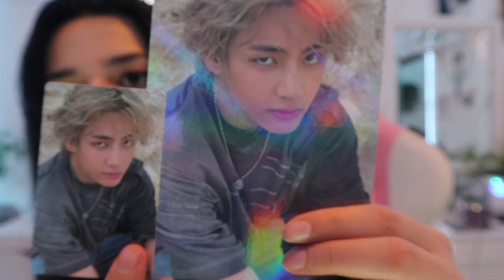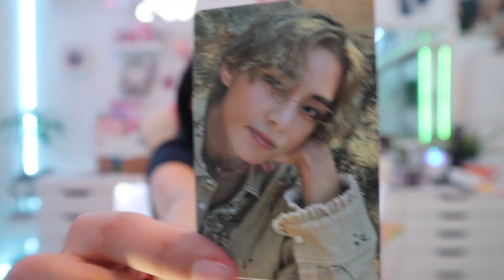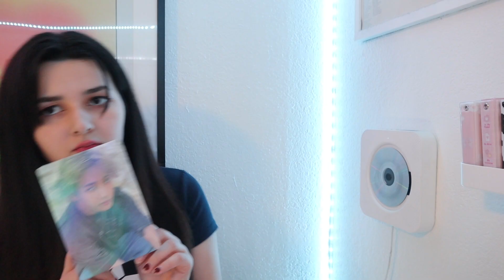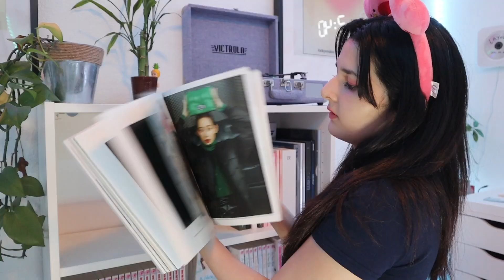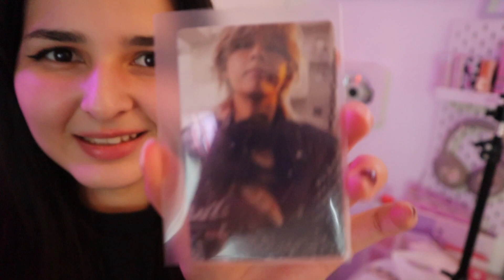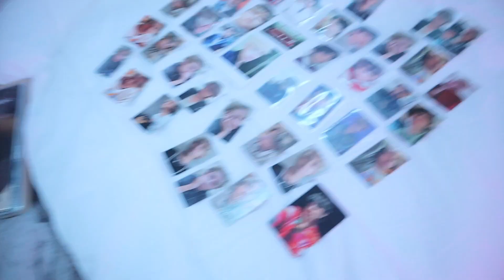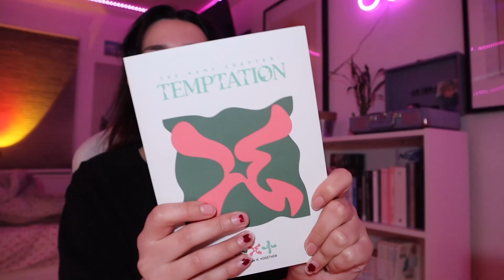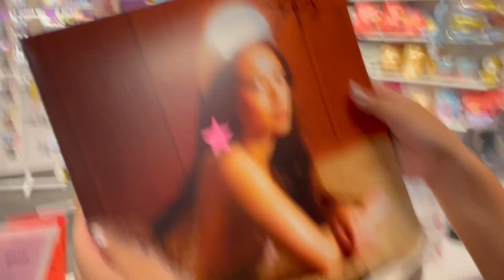Organizing KPOP/MANGA Bookshelf | BTS V Layover Album Unboxing, Eating Buldak Tteokbokki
Sorry I haven't been posting recently T-T School has been hectic. Hope you guys liked this heavily Kpop influenced vlog lol.